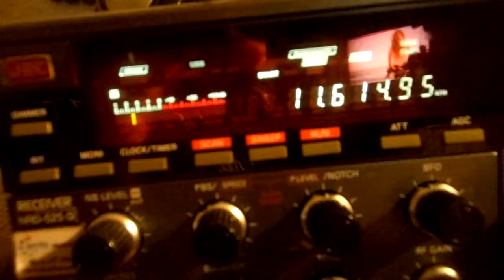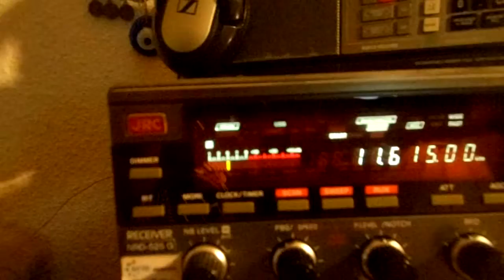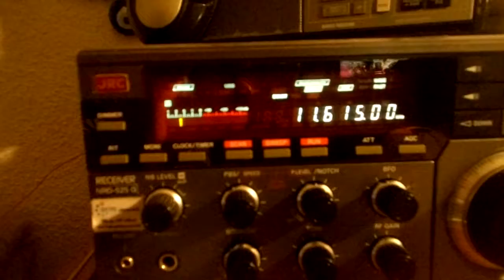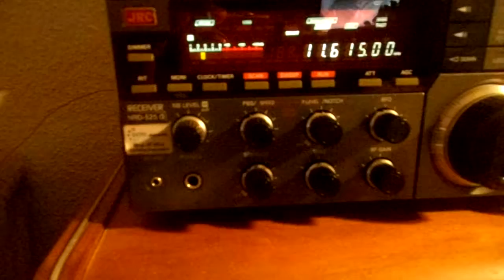KNLS via MGLOB 18 10 2016 11615 kcs 21 22 UTC